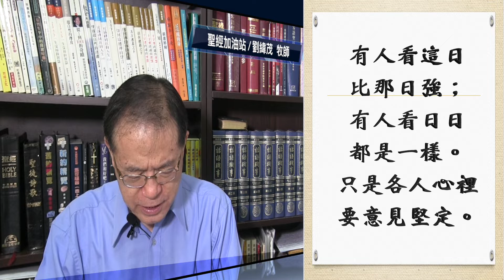聖經加油站 2022/5/1 羅馬書14：4-6不是回到律法劉緯茂牧師